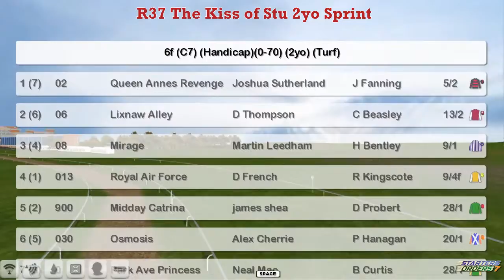FR WK4 R37 The Kiss of Stu 2yo Sprint